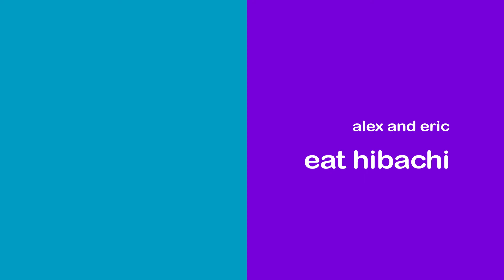Alex and Eric Eat Hibachi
Alex and Eric go out for a highly memorable hibachi dinner.